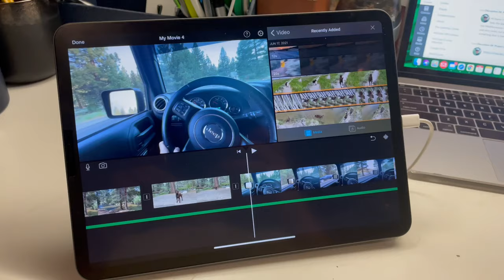Montana + Wyoming Vlog - Summer 2021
Vlog #2; Driving an RV and camping for 10 days in Cedar City Utah; Jackson Hole, Wyoming; Bozeman, Montana; Black Hills, South Dakota.